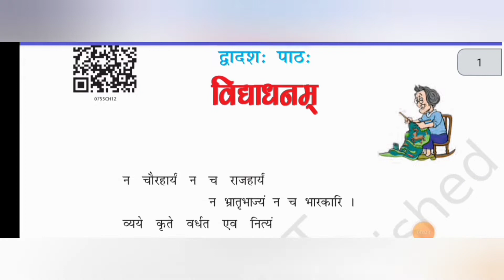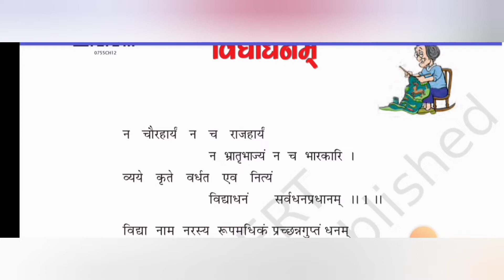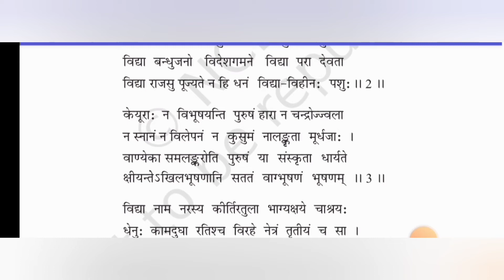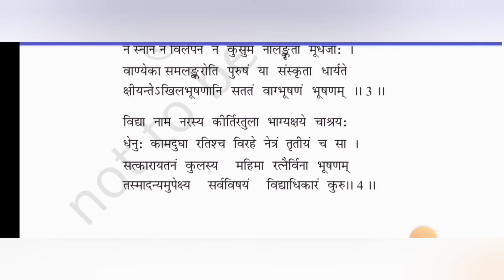विद्या धनम कक्षा 7के लिए अन्जू जैन द्वारा GUPS No4 Barmer Rajasthan